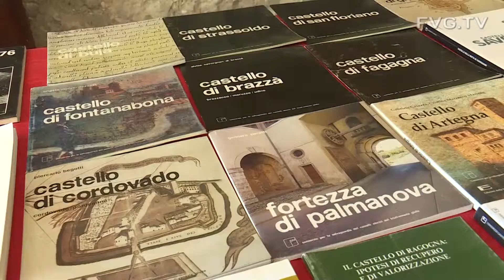Turismo: Bini, castelli ricchezza culturale, storica e turistica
"I castelli sono una delle ricchezze culturali, storiche, turistiche del Friuli Venezia Giulia".
Lo ha evidenziato l'assessore regionale alle Attività produttive, Sergio Bini, intervenendo a portare il saluto dell'Amministrazione alla 49.assemblea annuale del Consorzio per la salvaguardia dei castelli storici del Friuli Venezia Giulia, ad Albana di Prepotto.